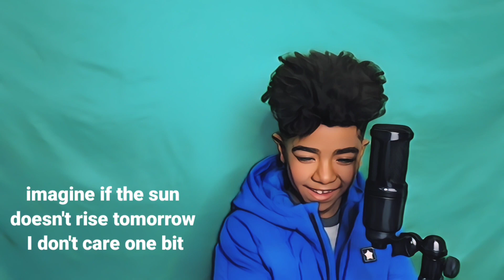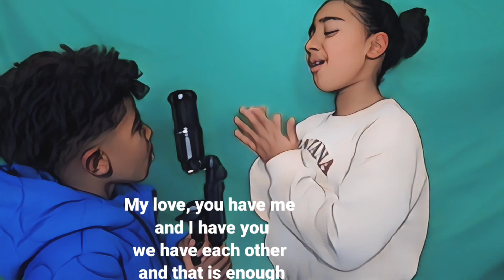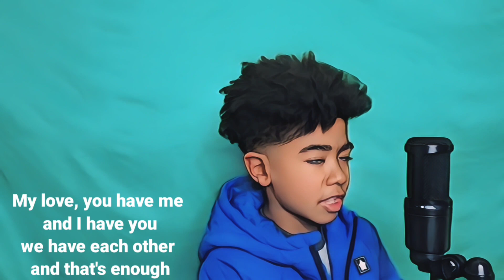TwoCee Fernandes - Combinação Perfeita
TwoCee's official music video for 'Combinação Perfeita'

Written by: TwoCee Fernandes
Produced by: CJ Records
Mixed by: Carlos Juvandes,  Pt.
Master by: Carlos Juvandes, Pt.
Guitar: Tino Correia